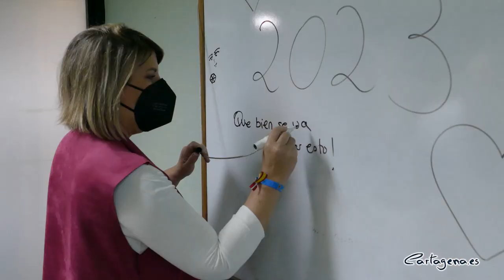Los quirófanos del Rosell y el Santa Lucía se renuevan con la tecnología más avanzada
El Complejo Hospitalario Universitario de Cartagena, que integran los centros del Rosell y el Santa Lucía, ha puesto en marcha la renovación de sus 25 quirófanos empleando la tecnología más avanzada.

Así lo han podido comprobar la alcaldesa de Cartagena, Noelia Arroyo, y el consejero de Salud, Juan José Pedreño, durante su visita, este miércoles 8 de marzo, al hospital del Rosell, cuyas salas de operaciones darán un salto cualitativo y se convertirán en quirófanos integrados, dotados de sistemas informáticos que permitirán comunicación entre sus dispositivos, conexión para compartir imágenes e información con otros puntos y acceso a la historia clínica del paciente para poder consultar en el momento.

Para la alcaldesa, es muy satisfactorio ver como la atención sanitaria en Cartagena se convierte en referente, “hoy se ha anunciado que seremos el primer centro hospitalario europeo en una renovación integral de los quirófanos, nuestros 25 quirófanos que, a partir de ahora estarán informatizados y conectados, lo que permitirá hacer mejor cirugía dentro del quirófano y mejor docencia fuera, porque en nuestros hospitales formamos a nuestros futuros médicos”.

Por su parte, el consejero de Salud ha señalado que “el cambio funcional que experimentará el Hospital del Rosell es muy importante y supondrá, en términos globales, un antes y un después en la actividad realizada hasta el presente en este recinto hospitalario”.

El proyecto se encuadra dentro del marco del Programa de Fondos Europeos de Desarrollo Regional FEDER, que suma una inversión de 8 millones de euros.

Así, los nuevos quirófanos del Rosell ganarán conectividad, de modo que las intervenciones que se realicen podrán visualizarse tanto en el salón de actos como en otros hospitales, con la ventaja que eso supone en cuanto a formación y docencia.

Además, integrado en este proyecto del Rosell se incluye la creación de un gran bloque oftalmológico con dos quirófanos propios y una nueva sala blanca para la preparación, entre otras, de las inyecciones intravítreas, de forma que se mejora la accesibilidad a los pacientes, frente a una patología que incrementa por el propio envejecimiento de la población, lo que también supondrá mejoras de la calidad, seguridad y eficiencia. Actualmente, Salud  está trabajando en la puesta en marcha de la Unidad de Daño Cerebral Adquirido y una nueva Unidad de Odontología orientada a pacientes oncológicos.

Inversiones y avances en materia sanitaria en Cartagena

Durante su visita, Noelia Arroyo ha hecho balance de las inversiones y los avances tecnológicos en materia de salud que se han producido en el municipio en los últimos años, como el hecho de que el hospital Santa Lucía fuera el primer centro de la región en realizar operaciones robotizadas de laringe, o que la UCI de este centro es la primera con calificación de excelente.

“Estas inversiones y el esfuerzo de los profesionales tienen como fruto el reconocimiento de los pacientes, pero también de auditorías externas”, ha afirmado la alcaldesa.

Entre otras actuaciones, Arroyo ha destacado el servicio de Hemodinámica 24/7 o la apertura de nuevos consultorios en Santa Ana y Playa Honda. “Está presupuestada la modernización del de Alumbres, ya se está construyendo la ampliación del centro de Salud de Barrio Peral y trabajamos en el proyecto en el Polígono de Santa Ana”, señalaba.